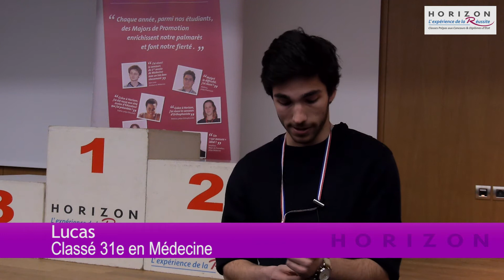Réussir avec Horizon - Lucas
Grâce à l'école Horizon, ces élèves ont réussi brillamment dans des concours difficiles comme médecine ou dentaire. Ils nous expliquent ce que l’école Horizon leur a apporté, ainsi que les souvenirs qu'ils en gardent.

Dans cette vidéo : Lucas, classé 31e en Médecine.